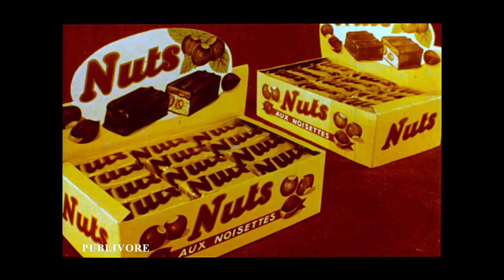Étienne Raïk, 1963 (Publivore, Nuts)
Из истории французской рекламы. 1963 год.
Короткометражный мультипликационный фильм «Nuts» Этьена Райка (1904–1976). Реклама батончиков "Nuts" с фундуком.
Музыка Чайковского.